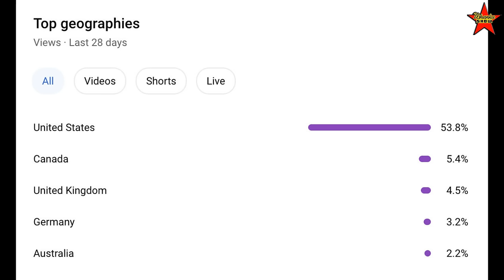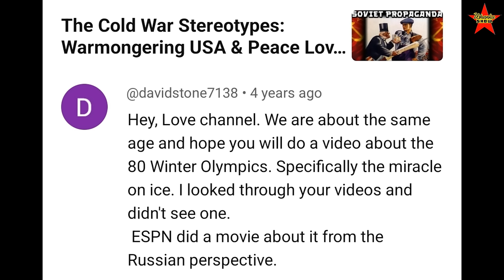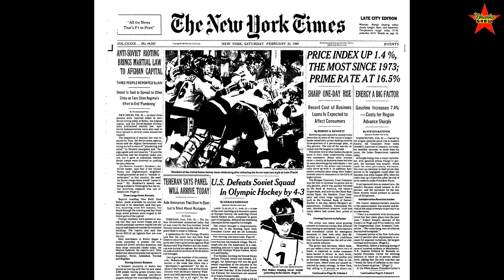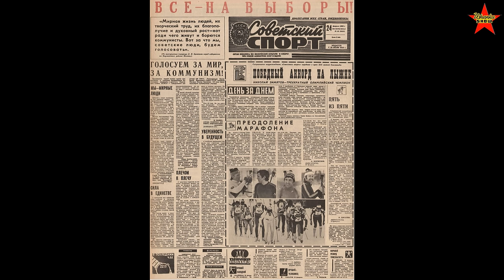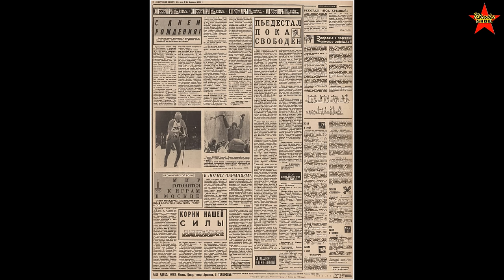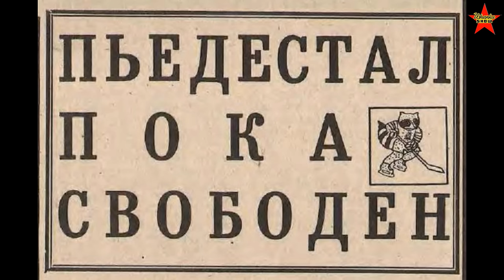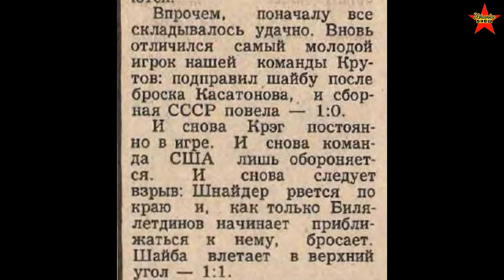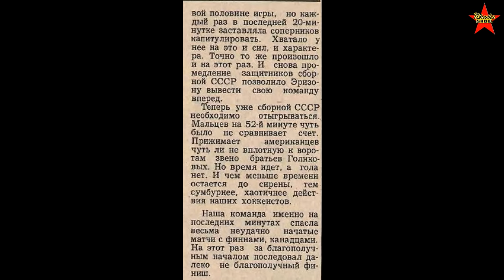Soviet Reaction to the "Miracle On Ice" in Lake Placid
The "Miracle on Ice" during the 1980 Winter Olympics in Lake Placid.
0:00: Discussion of the 1980 US vs. Soviet Union ice hockey game at the Olympics.
2:54 Soviet perspective on the 1980 Olympic hockey upset and New York Times front page.
5:46 Soviet reaction to the unexpected loss in the 1980 Olympics hockey game.
9:21 American hockey team's defensive strategy and skillful play against Soviet team in Lake Placid Olympics.
12:14 The Soviet Team struggles in a hockey game against Team USA, leading to a loss.